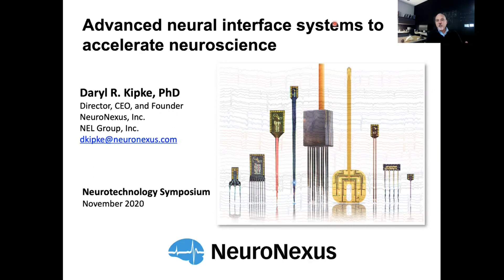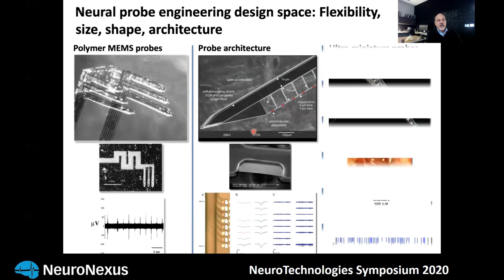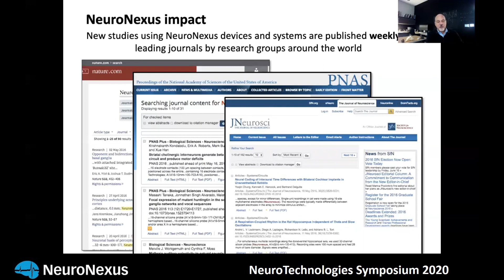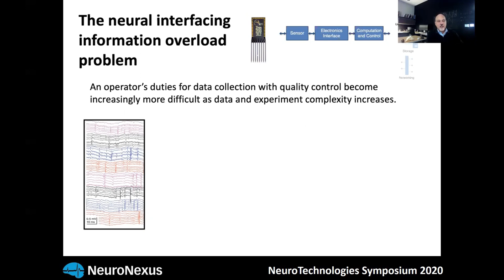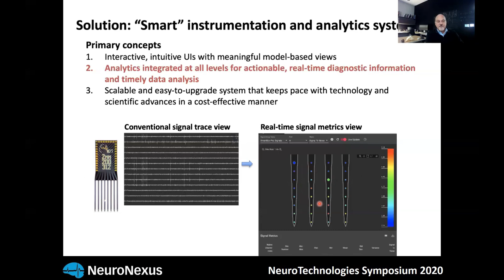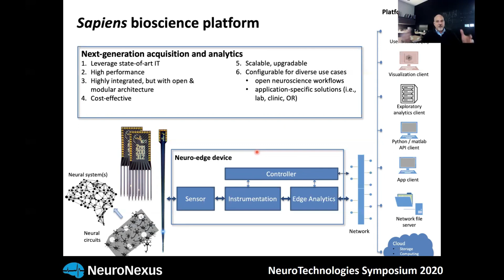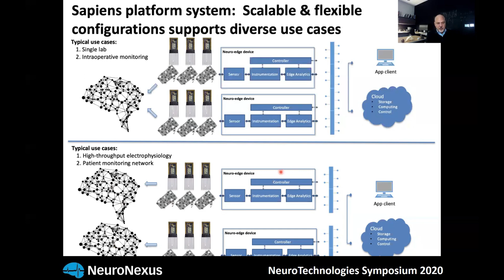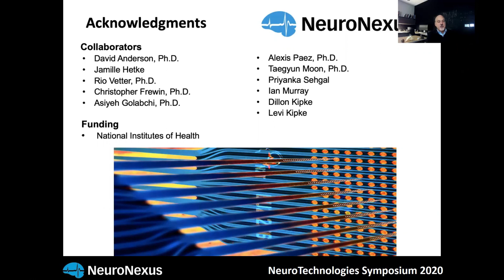Dr. Daryl Kipke's Presentation at NeuroNexus Neurotechnologies Symposium 2020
Dr. Rio Vetter, CTO and VP of research at NeuroNexus introduced Daryl Kipke, Ph.D., CEO of NeuroNexus as a Keynote Speaker of the Neural Interface Technologies session of Neurotechnologies symposium 2020 Dr. Kipke's presentation was about advanced neural interface systems to accelerate neuroscience on Monday, Nov 16 at 1:00 PM EST. For more information please contact .